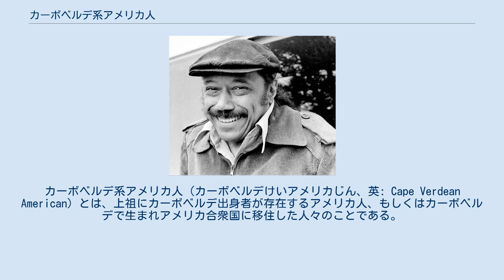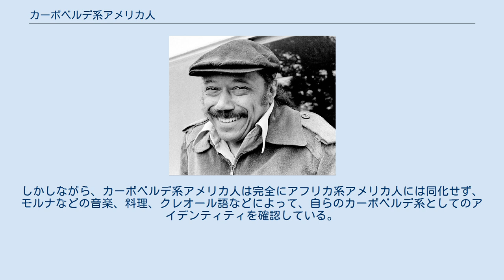カーボベルデ系アメリカ人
カーボベルデ系アメリカ人（カーボベルデけいアメリカじん、英: Cape Verdean American）とは、上祖にカーボベルデ出身者が存在するアメリカ人、もしくはカーボベルデで生まれアメリカ合衆国に移住した人々のことである。
 既に17世紀末からアメリカへの移民は始まっていたが、19世紀に入ると、周期的に旱魃と飢饉が繰り返されるポルトガル植民地、カーボベルデ諸島から多くの人々がアメリカ合衆国へと向った。
19世紀前半に捕鯨の町だったマサチューセッツ州、ニューベッドフォードに定着した人々がカーボベルデ系移民の嚆矢であり、彼等は捕鯨船の船員として働いた。
19世紀末に蒸気船が開発されるとカーボベルデ系移民はニューイングランドとカーボベルデ諸島を結ぶ定期航路を運営するようになり、カーボベルデの人々は大西洋を行き来しつつロードアイランド州、マサチューセッツ州の繊維産業、イチゴ農園などに職を見つけた。
 カーボベルデからの移民はその肌の色により、アメリカ合衆国の人種差別に直面した。
当初カーボベルデ系移民は在来のアフリカ系アメリカ人と混同されて差別されることを拒んだため、自らを白人だと主張して文化的に近いポルトガル系アメリカ人に接近したが、ポルトガル系アメリカ人は差別を恐れてカーボベルデ系人の接近を拒んだために、アメリカ合衆国では「黒いポルトガル人」と呼ばれるようになった。
 第二次世界大戦後にアフリカ系アメリカ人公民権運動が始まると、三世以後のカーボベルデ系アメリカ人には、自らを黒人だと看做し、公民権運動に加わる新しい世代が出現した。
しかしながら、カーボベルデ系アメリカ人は完全にアフリカ系アメリカ人には同化せず、モルナなどの音楽、料理、クレオール語などによって、自らのカーボベルデ系としてのアイデンティティを確認している。